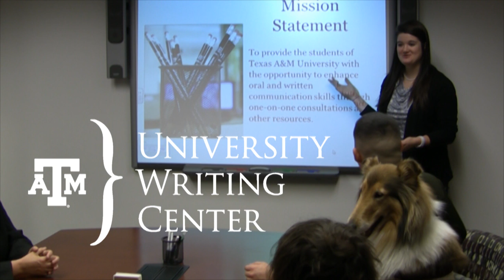UWC Geico Parody: Featuring Reveille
Could 45 minutes at the writing center really help you become a better writer? Can this dog teach you a few tricks?